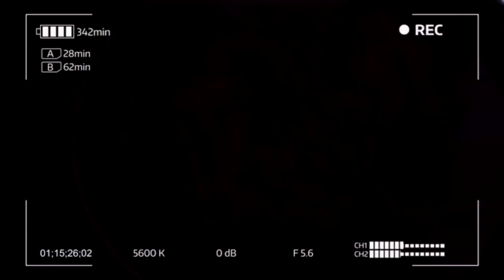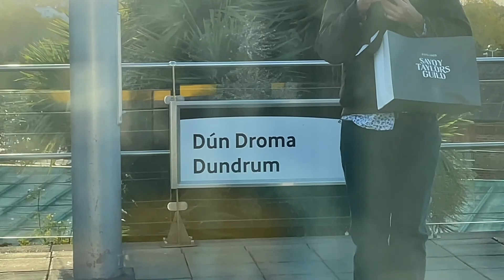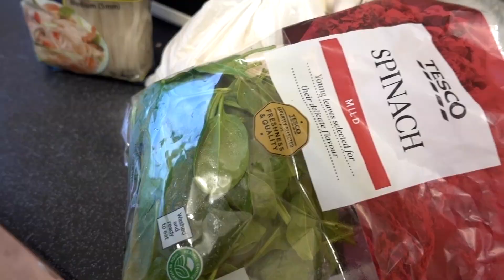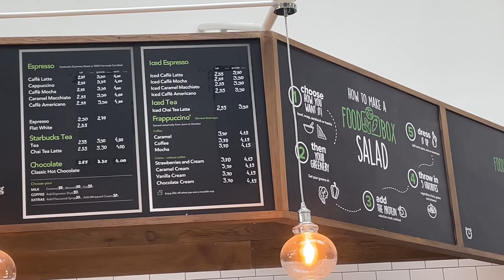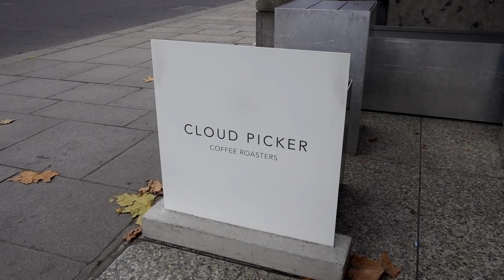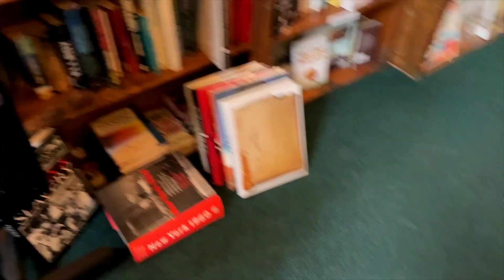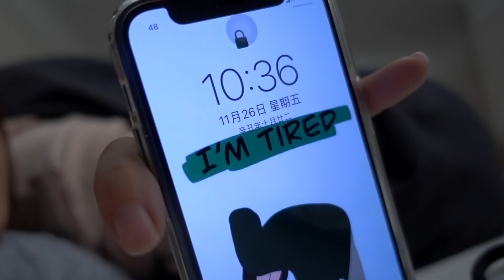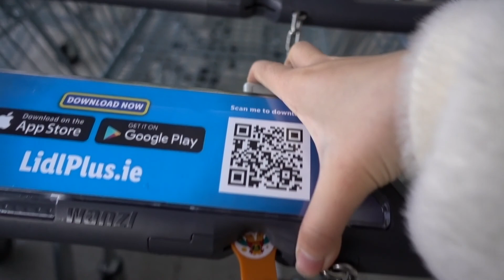『留学日记』倒霉蛋出门｜人气面包店｜哈利波特纪念展｜都柏林｜11月日常｜炒牛河 、 开放三明治【📍Dublin Ireland】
事实证明我还是月更UP。 最近实在太忙了。不过忙完就要放假了

Information Box：
背景音乐（BGM）：
拍摄设备：Sony Rx100M5 + iPhone 12 Mini
拍摄设备： Canon m10 +  GoPro 6
剪辑软件：FCPX
全网同名：玥宝不吃姜